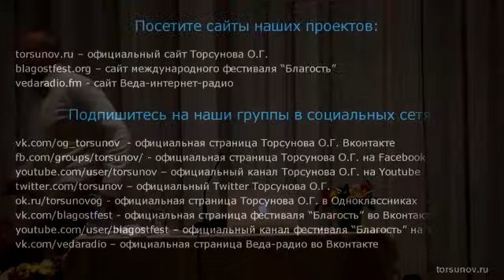О борьбе с невежеством в семье. Торсунов лекции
Торсунов О. Г. лекции. О борьбе с невежеством в семье

Вы можете поддержать команду посильным взносом , которая ведет Ютуб канал Счастье рядом❤️👇

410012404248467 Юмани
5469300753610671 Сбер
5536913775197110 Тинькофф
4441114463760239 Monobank